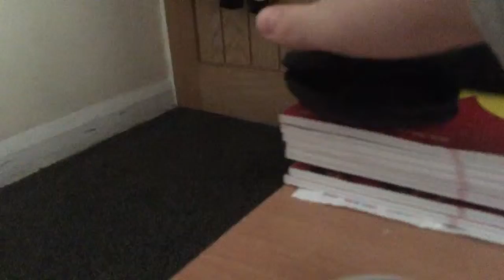Fidget spinner race number2